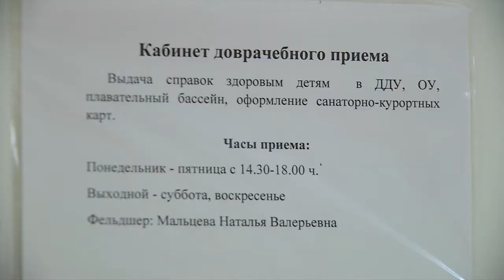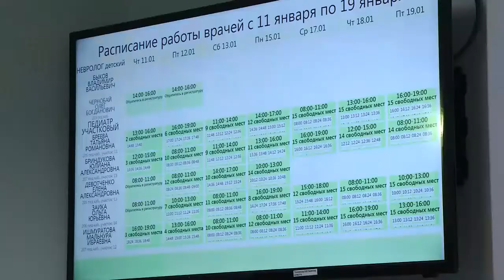24.01.18. Выдача справок в отдельном кабинете фельдшера.